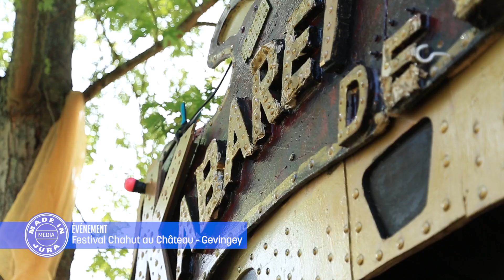EVENEMENT : CHAHUT AU CHATEAU - JURA